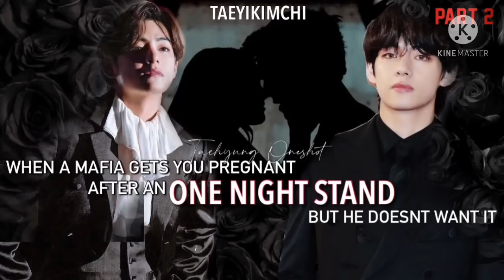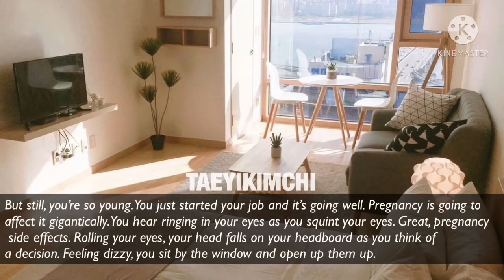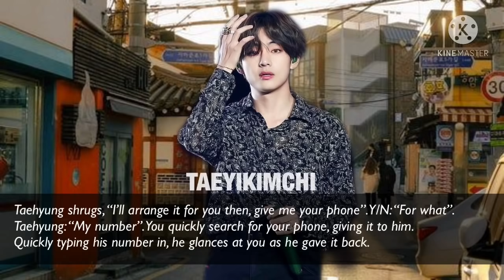when a mafia gets u pregnant after an one night stand but doesn’t want it|Taehyung ff Oneshot 2/2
Taehyung       Jungkook jungkookoneshot bts jungkook jeonjungkook
kimtaehyung
bts bts ff
taehyungff
kimtaehyungbts
btstaehyung
fanfiction
ff
jungkookff
army
imagine
oneshot
btsffoneshot
taehyungoneshot